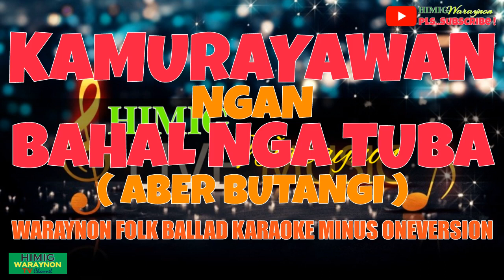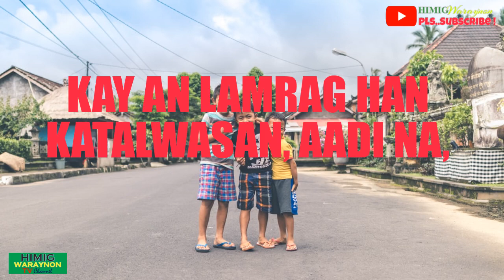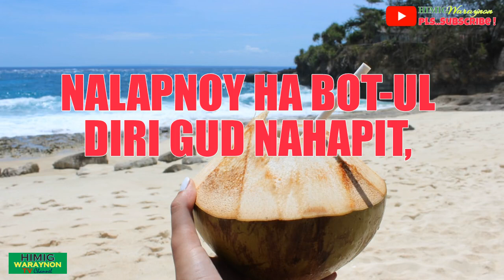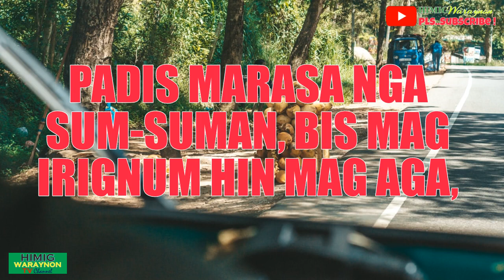KAMURAYAWAN/BAHAL NGA TUBA, FOLK BALLAD CHACHA KARAOKE MINUS ONE VERSION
A Waraynon ballad CHACHA,  "KAMURAYAWAN" is popularized by MR. JOSEPH UY of Catbalogan Samar and originally came from Brgy, Lawaan,  Wright/Paranas Samar and  "BAHAL NGA TUBA". Popularized by a Waraynon Singer of Samar, MR. ART RAMASASA a well known Blind Composer/Singer, from Eastern Samar.

KAMURAYAWAN Popularized by Mr. Joseph Uy and "BAHAL NG TUBA" Popularized by ART RAMASASA, both are from Samar or Waraynons.